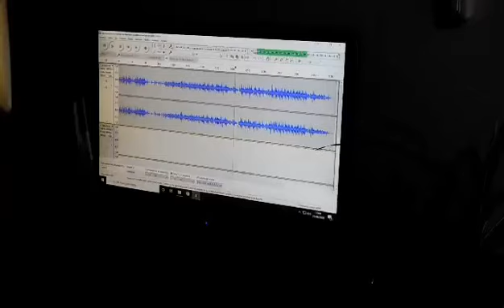MI RAZÓN DE SER ( Melani Da Costa)